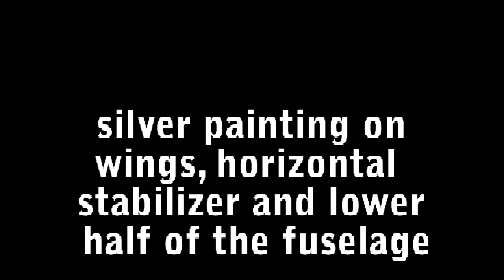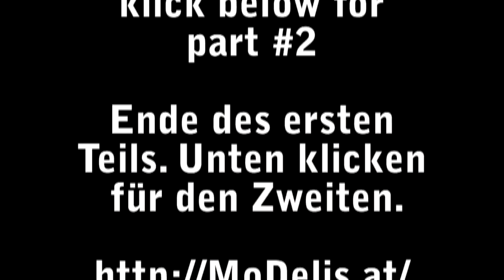DC-3 RC Plane build - Part #1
Building a DC-3 from MoDelis in the old "Austrian Airlines"-design from the 60s. and adding some extras :-)

Bau der DC-3 von MoDelis im alten AUA-Design der 60er-Jahre. Außerdem haben wir noch ein paar extras eingebaut :-)